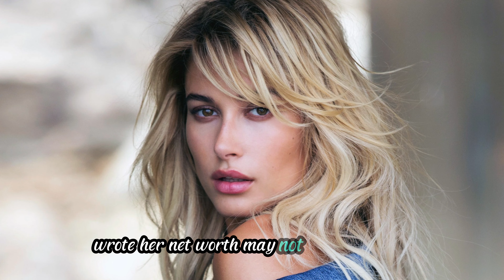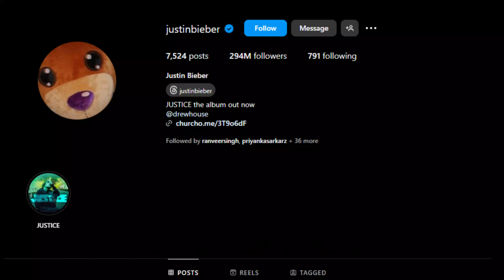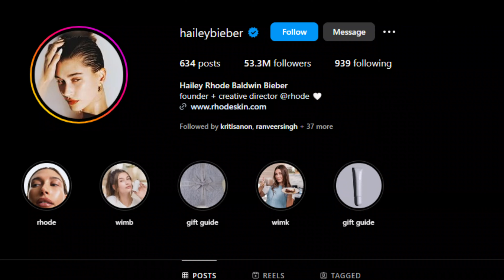Selena Gomez vs. Justin Bieber vs. Hailey Bieber Lifestyle Comparison 2024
Get the latest scoop on Selena Gomez, Justin Bieber, and Hailey Bieber! Watch as we compare their lifestyles in 2024. Hollywood news at its finest!
Selena Gomez, Justin Bieber, & Hailey Bieber's 2024 lifestyles compared! Wealth, careers, homes, and more.

Dive into the glamorous lifestyles of Selena Gomez, Justin Bieber, and Hailey Bieber in 2024! From luxurious mansions to successful careers, we explore their net worth, real estate, social media presence, and personal philosophies. Find out how these global icons live, thrive, and inspire millions.

---Chapters---
00:00 Introduction
00:30 Selena Gomez’s Career and Achievements
01:50 Justin Bieber’s Career and Achievements
03:10 Hailey Bieber’s Career and Achievements
04:22 Luxury Homes and Real Estate
05:23 Social Media Presence and Influence
06:27 Health, Wellness, and Personal Philosophies
07:18 Conclusion

l am here by declare that all Images use to make this video is from Google Search Google Advanced Search Is Used to Find all images, usage rights free to use, share or modify.